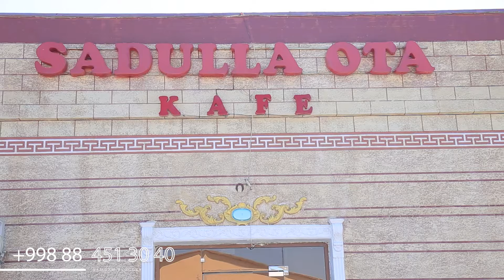2024 IYUL 1831-SONIDA SHAKARJON ONAMIZNI TABRIKLADIK